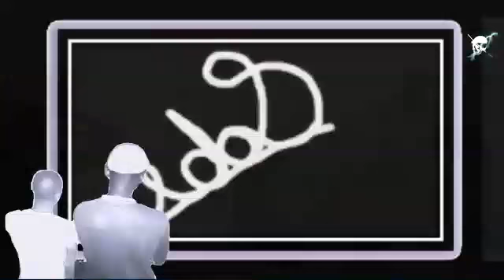Sads Watches - Shingeki no Kyojin (Attack on Titan) 03 [Reup]